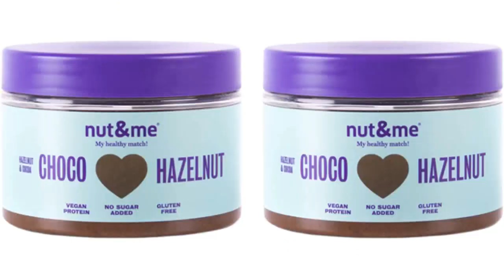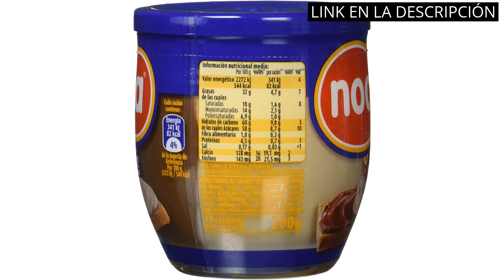NOCILLA SIN AZUCAR: Descubre los mejores productos sin azúcar: Nocilla sin azúcar en el top 3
1️⃣ Más información

✋  Aquí están descubre los mejores productos sin azúcar: nocilla sin azúcar en el top 3 disponibles en el mercado.

🔽🔽🔽 ENLACES DE COMPRA NOCILLA SIN AZUCAR 🔽🔽🔽

1) Crema de avellanas y cacao 600 gr nut&me | Dieta Keto | 100% Natural | 3 ingredientes: Cacao, avellana y dátil | Sin Azúcar | Repostería | Sin Aditivos | Vegano | Pack 2 x 300 gr

2) Nocilla Crema Untable Original 0%, 340g

3) Nocilla - Doble Crema de Cacao y Leche, 200 g

00:00 - Intro
00:06 - 1) Crema de avellanas y cacao 600 gr nut&me...
00:52 - 2) Nocilla Crema Untable Original 0%, 340g...
01:18 - 3) Nocilla - Doble Crema de Cacao y Leche,...
01:47 - Outro